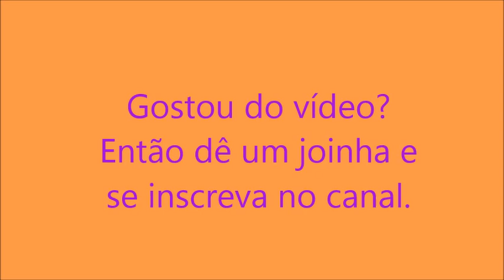Festa de São Sebastião de Mato Dentro e Caeté. MG 07/04/2019 Parte 5 - Procissão e cavalgada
Procissão vista de 3 pontos, e cavalgada, seguindo a procissão. Infelizmente venho sofrendo com a má codificação do YouTube, no início do vídeo.